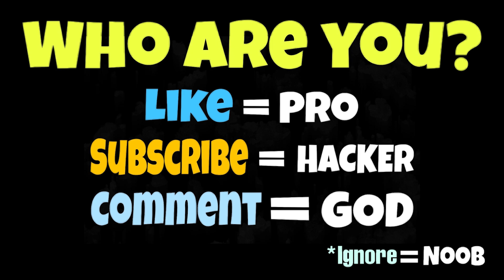NOOB vs PRO vs HACKER vs GOD in Monster Demolition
NOOB vs PRO vs HACKER vs GOD in Monster Demolition Hack, Mod Apk

Download on Appstore:
Download on Google Play:

13 +